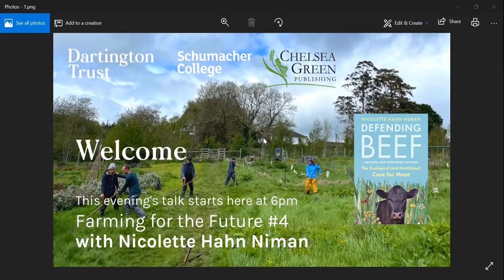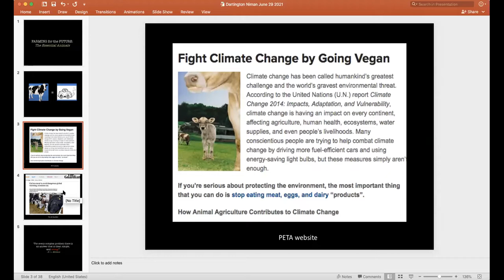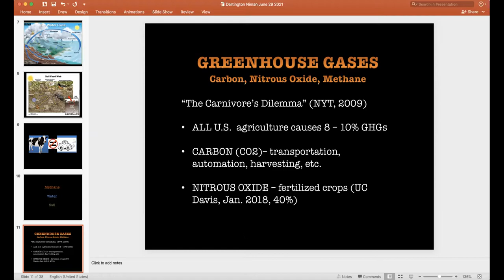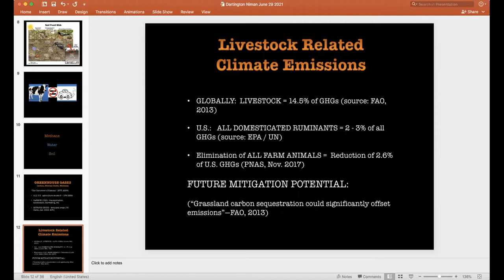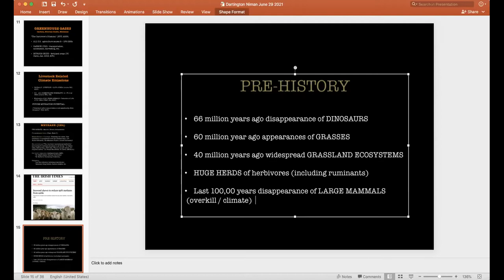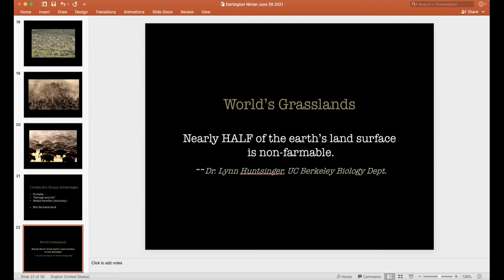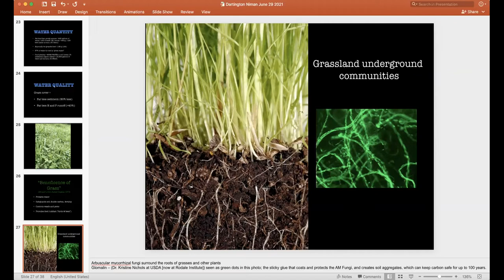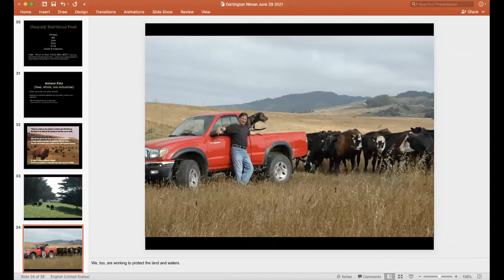Farming for the Future #4: Defending Beef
At a time when plant-based meat is all the rage and livestock production is viewed as environmentally-destructive, Nicolette Hahn Niman, rancher and author of Defending Beef: The Ecological and Nutritional Case for Meat, argues that cattle are not inherently harmful to the earth. The impact of grazing can be either negative or positive, depending on how livestock are managed. In this event Nicolette will elaborate on how grass-based, smaller-scale farms can and should become the basis of modern-day food production.

ABOUT FARMING FOR THE FUTURE: A JOURNEY INTO REGENERATIVE PRACTICES
A thought-provoking series of online talks with leading practitioners in regenerative food and farming, co-hosted by Chelsea Green Publishing UK and Dartington Trust.

The ongoing global pandemic has exposed the frailties and shortcomings of current food production systems and has made it abundantly clear that things cannot go on the way they are. Through in-depth discussions with a number of leading voices in regenerative growing, this unique, inspiring series will show how small-scale farmers, ranchers and growers are working to restore our shared earth.

Participants will come away with action points to create more self-sustaining spaces– be it a garden, a smallholding or farm, as well as having the opportunity to ask questions during each event. The events are hosted by Caroline Aitken, permaculture teacher and lead on the new undergraduate programme in Regenerative Food and Farming which starts at Schumacher College in September.

The future of regenerative food and farming is here – because what we grow matters.